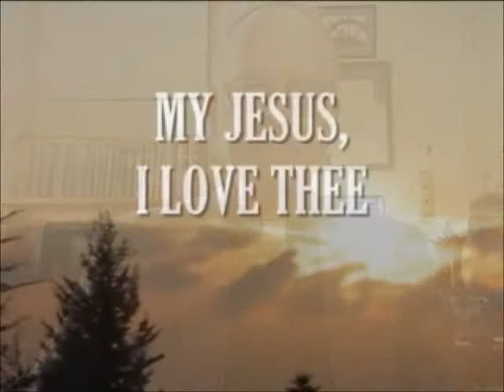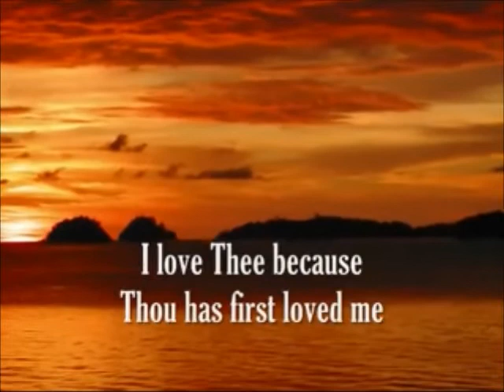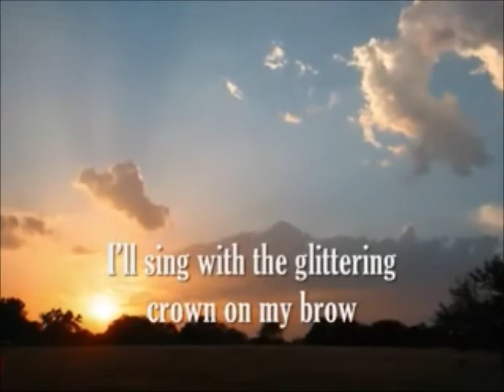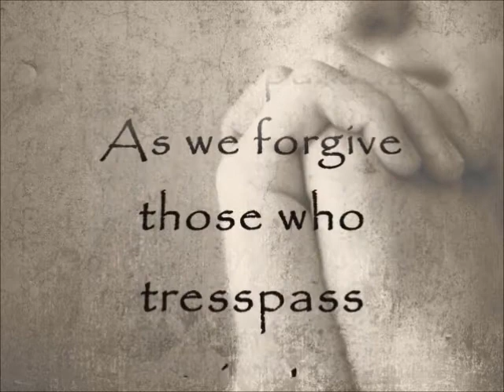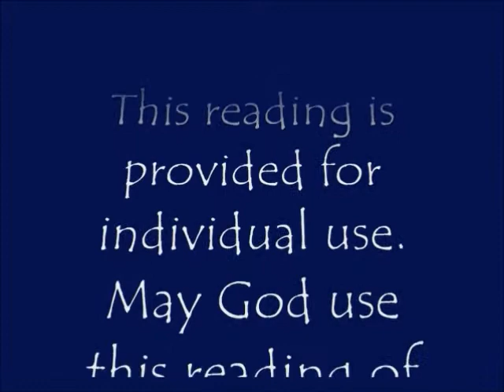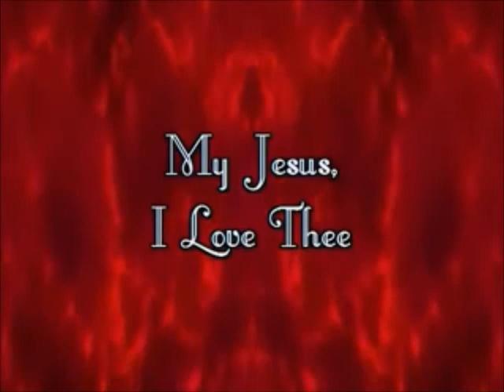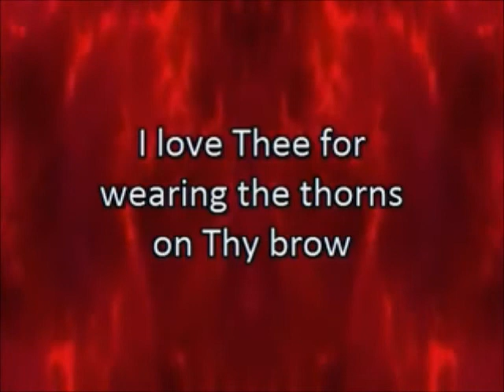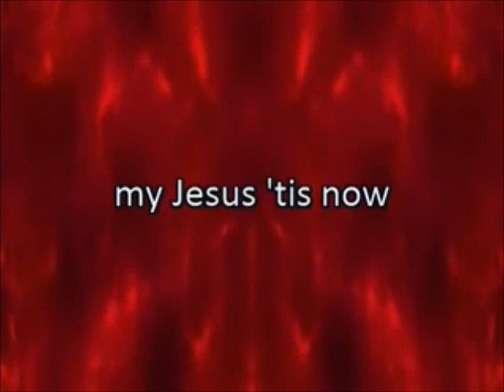Mark 9:9-10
Fifteen Minute worship based on Mark 9:9-10 with communion.